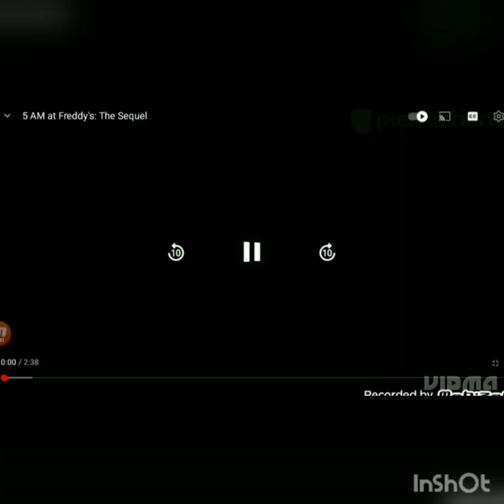five nights at freddy's Kaleb: 2 video fnaf